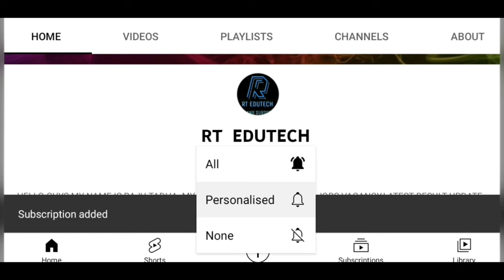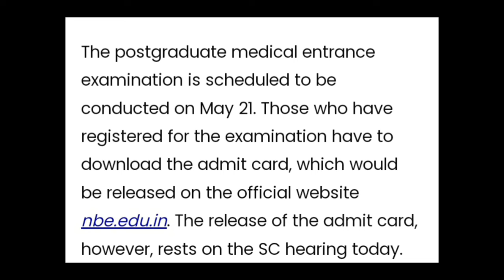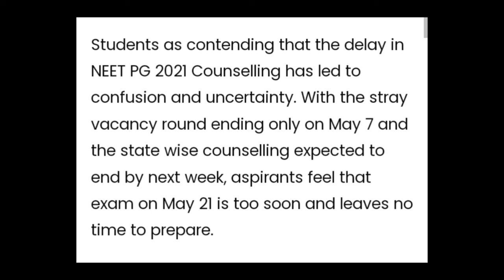NEET PG 2022 LATEST NEWS ADMIT CARD RELEASED DATE,SUPREME COURT DECISION POSTPONED EXAM, LATEST NEWS